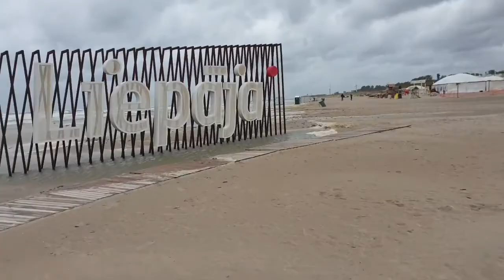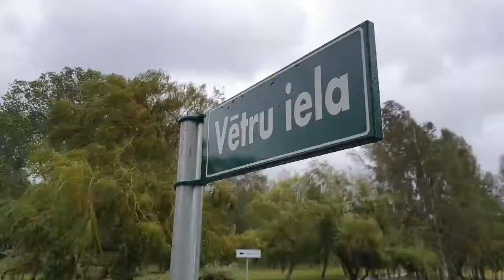Vējains skrējiens pa pludmali